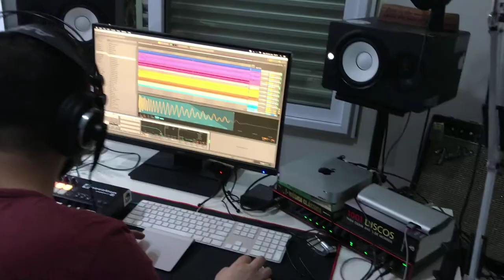THE WANTED - Glad You Came (Cover) - Israel Rogers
Pra quem não conhece um dos meus trabalhos favoritos no mundo música é a produção musical. Na Universidade do Estado de Minas Gerais (UEMG) tenho a oportunidade de fazer parte de um projeto de extensão voltado para a produção, e um dos sons que mais gosto de criar e recriar são músicas Pop/Eletrônicas/Dançantes. Este é um cover meu da música "Glad You Came" da banda pop irlandesa TheWanted.
Vocais: Israel Rogers
Synths, Produção Musical, Mixagem e Masterização: Israel Rogers
Gravação: Lorenzo Paolinelli (Pedra Bonita Music)
Filmagem: Israel Rogers / Lorenzo Paolinelli